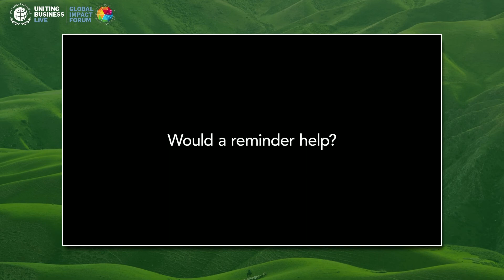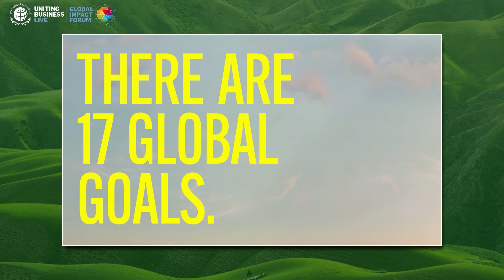Global Impact Forum 2021 Keynote Kickoff